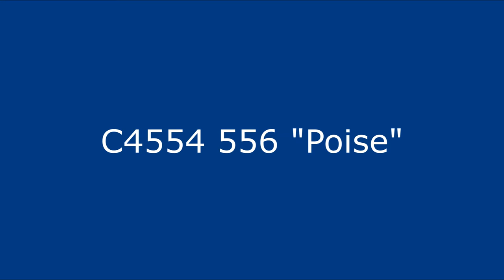C4554 556 "Poise" ANIMATION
from the Composing in Multiple Dimensions Series
Piano, Contrabass, Glockenspiel, Drumkit
Arc One 0:00
Arc Two 0:47
Arc Three 1:30
Arc Four 2:24
Arc Five 3:12
Arc Six 4:14
End: 5:13